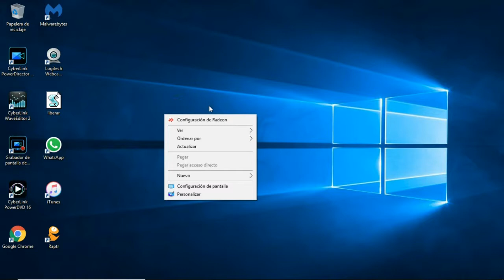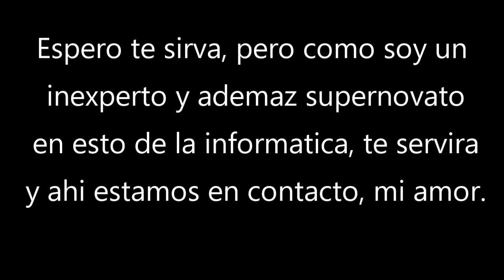Como buscar los driver con el mismo Windows.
Esto no proporciona Windows para que no tengamos que usar algún programa de terceros  y sean que estén firmados digitalmente. Producido por @Frank Cow